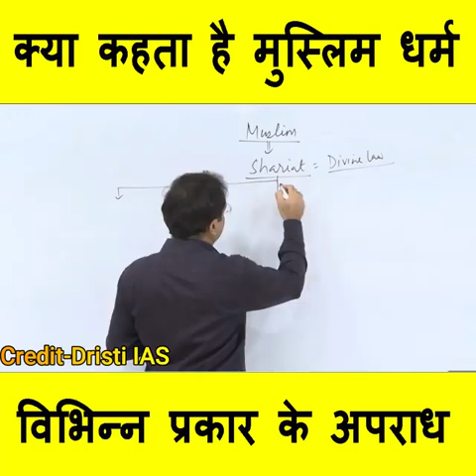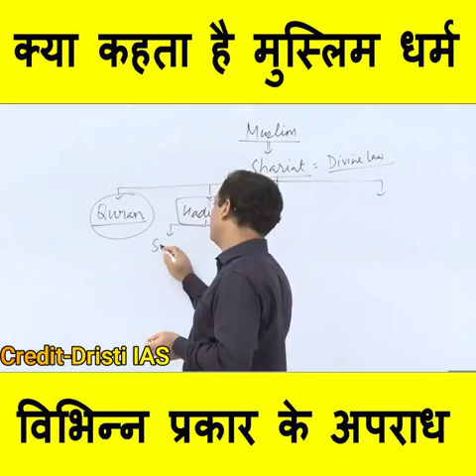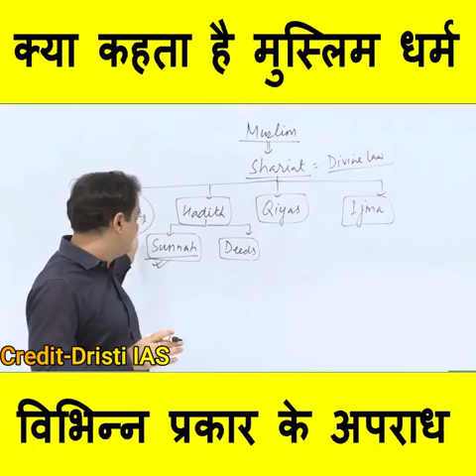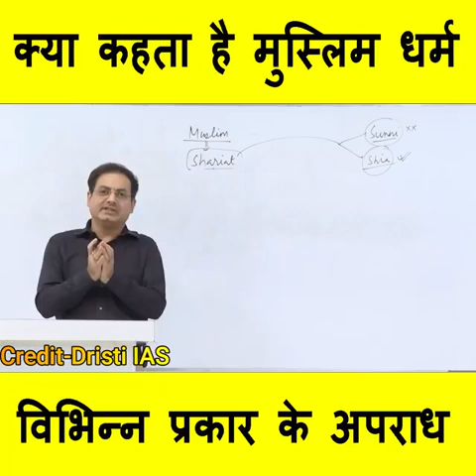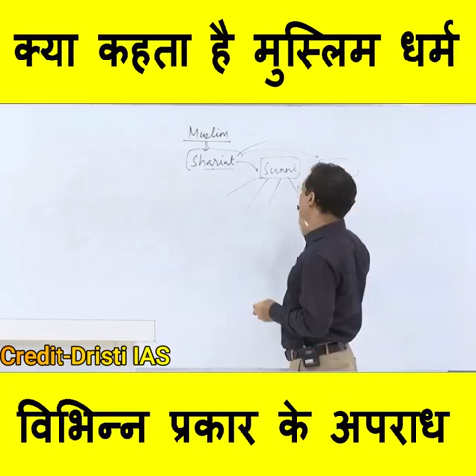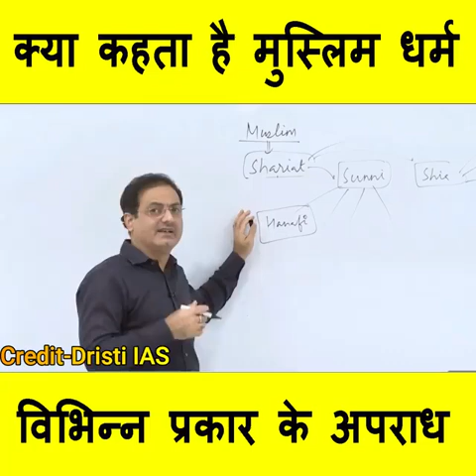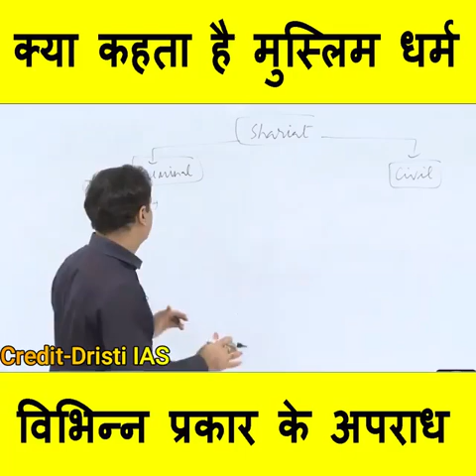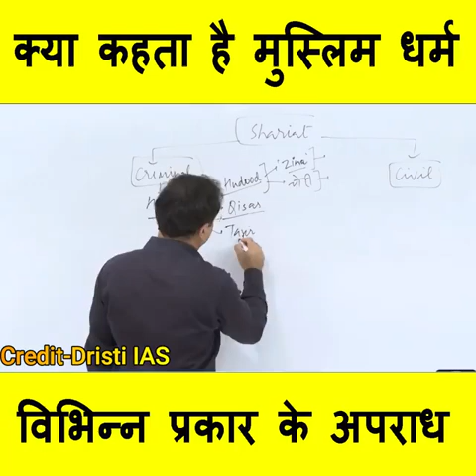Muslim kya hai explain bye Dr vikas divyakirti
Muslim kya hai explain bye Dr Vikas Divya kirti sir IAS officer 😊🥰